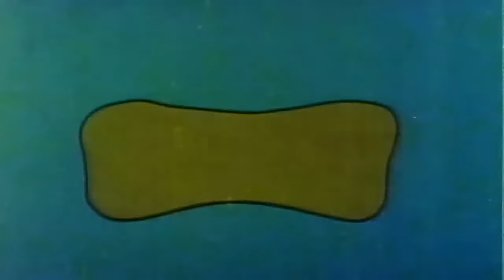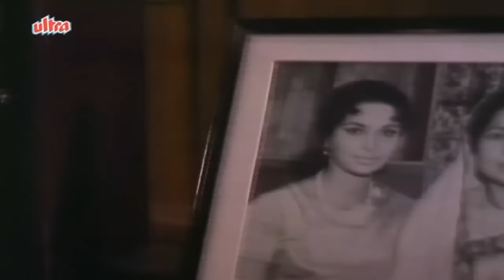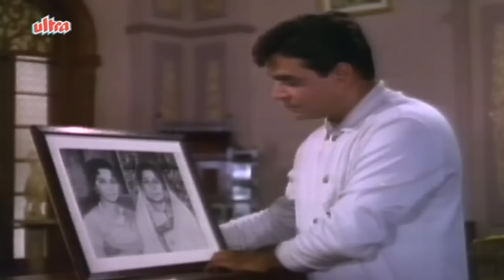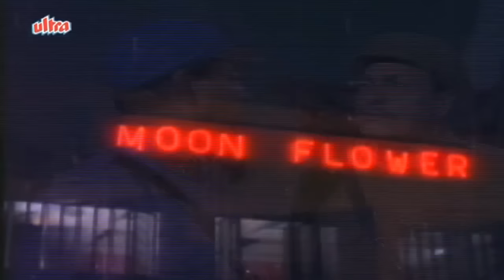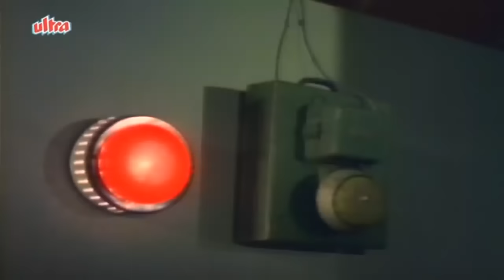Shatranj Full Movie | Rajendra Kumar Hindi Action Movie | Waheeda Rehman | Superhit Bollywood Movie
Hindi Action Movie Shatranj (1969)
Starring : Rajendra Kumar, Waheeda Rehman, Shashikala, Madan Puri, Mehmood, Helen.
Director: S.S.Vasan, Producer: S.S.Vasan

Synopsis: After having been married to Indian-based Mr. Thakur for several years, suddenly Mrs. Thakur and her grown daughter Meena, decide to re-locate and settle down in a communist country, and do so without notifying Mr. Thakur. Worried about their whereabouts, Mr. Thakur hires a young man, Jai, to go locate them, and if possible bring them back. Jai accepts this assignment and soon arrives in the foreign country, which is ruled by a military general who has never shown his face to anyone. Assuming the identity of Shinraaz, Jai goes around trying to locate the two women, and does find Meena, who works as a dancer in a posh hotel. It is here that Jai will learn what brought Meena and her mom to this country, and why both are unwilling to return to India.